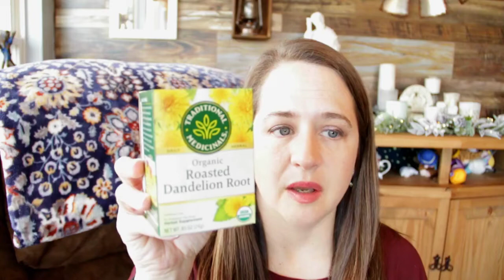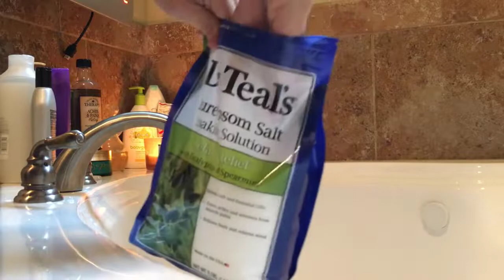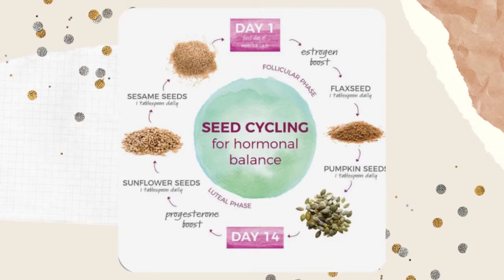What do you do for you? / Self-Care for Busy Moms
What do you do for you?  That is one of the most asked questions in my homeschooling groups.  Moms are frazzled and usually stretched thin.  This video offers suggestions on how you can take time for yourself and focus on your needs as an individual, not just a mom.

VIDEO SECTIONS:
0:00  Introduction
1:59  Limit Caffeine
4:08  Hormone Health
8:41  Be Active in Nature
9:23  Be Alone
12:03  Get Out of the House
12:48  Take a Class
14:38  Kids Rest Time
16:24  Go to Church
18:30  Conclusion

We are a crazy busy family of 7 just trying to spread encouragement and positivity into the world! We have 5 kids under the age of 10, we Homeschool, and we love to share our Faith and talk about Jesus!

Im SO Happy you found us!!